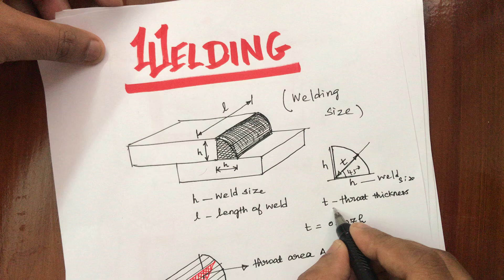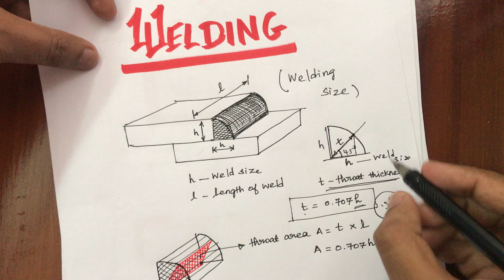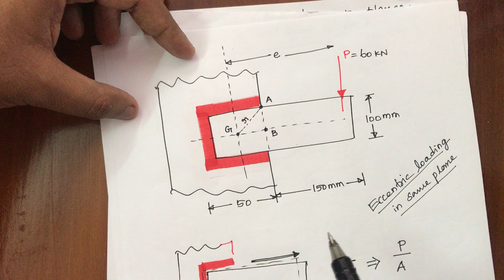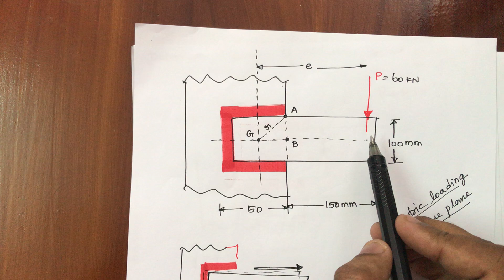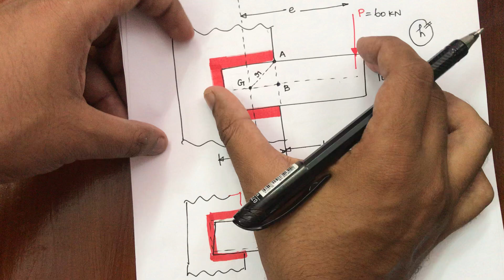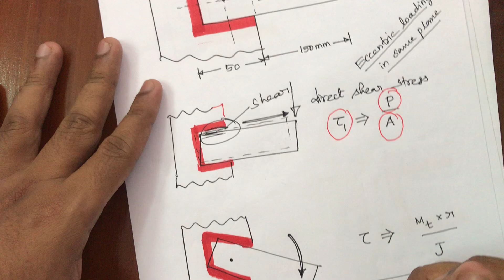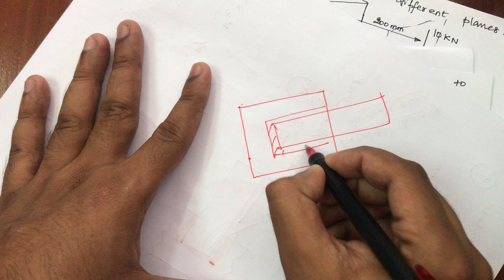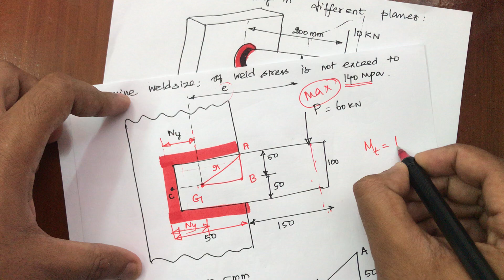Welding joints - Design of Machine Elements in Tamil